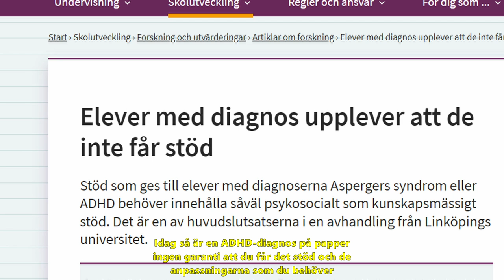Moderaternas hemska ADHD-förslag I Rättvisepartiet Socialisterna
Ann-Christin Holmström från Rättvisepartiet Socialisterna svarar på moderaternas hemska hetsande utspel mot barn med NPF.